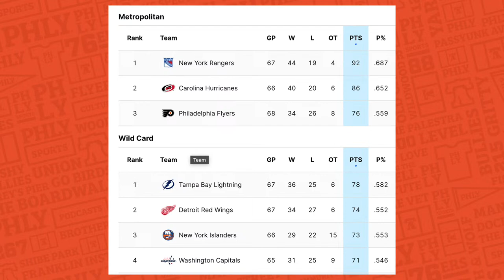LIVE FROM THE FLYERS CHARITIES CARNIVAL: Keith Jones, Dan Hilferty, Lou Nolan! | PHLY Sports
It's the Philadelphia Flyers Charities Carnival on St. Patricks Day, live from the Wells Fargo Center!

Charlie, Bill, and Kelly are joined by Chairman & CEO of Comcast Spectacor Dan Hilferty, President of Hockey Operations Keith Jones, Public Address Announcer Lou Nolan, and more at the 45th annual Flyers Charities Carnival.

Coming off the heels of a rough few games for the Flyers, the gang also breaks down what's next as the playoff push continues.

Get Coors Light delivered straight to your door with Instacart by going Celebrate Responsibly. Coors Brewing Company, Golden, Colorado

to try AG1 and get a FREE 1-yearsupply of Vitamin D AND 5 free AG1 Travel Packs with your first purchase.